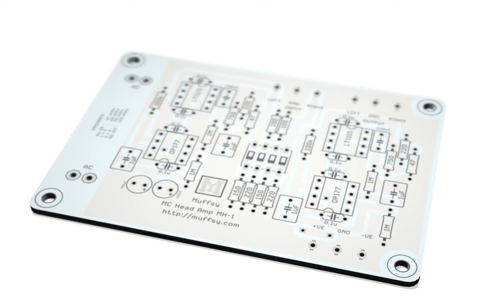Muffsy MC Head Amp MH-1 Components Rendering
Muffsy MC Head Amp MH-1 Rendering.

A DIY Dual Mono MC cartridge preamplifier for your record player